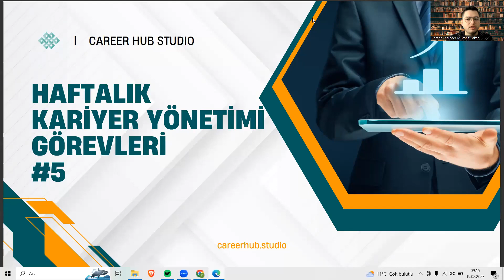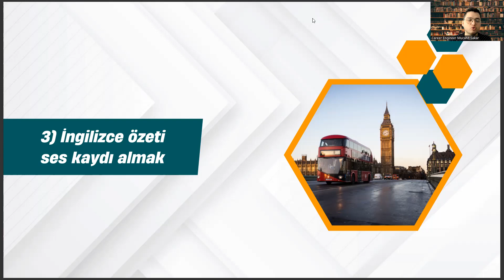Uluslararası İlişkiler - Haftalık Kariyer Yönetimi Görevleri #5